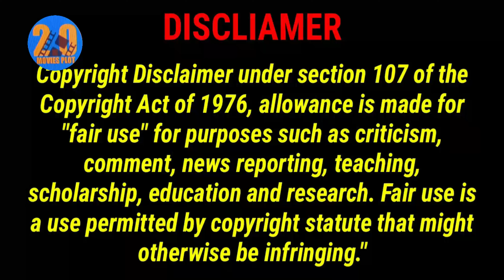THE TIT AND THE MOON (1994) MOVIE ENDING EXPLAINED IN TELUGU |DRAMA THRILLER FILM | MOVIES PLOT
HELLO EVERYONE
HOW ARE YOU ALL  WELCOME TO THE MOVIES PLOT